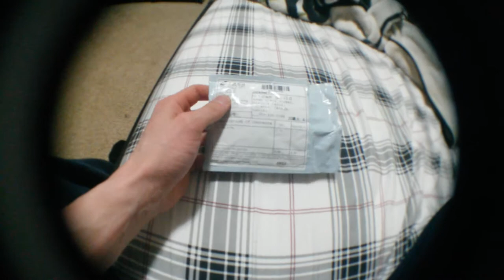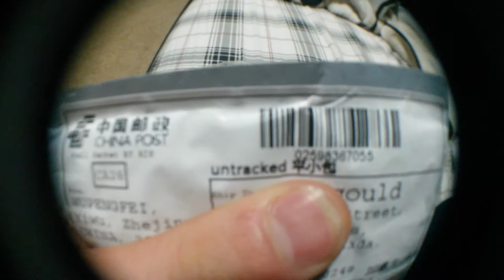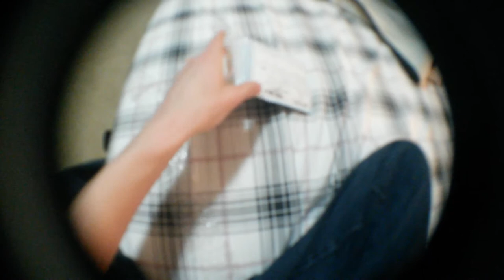Unboxing) and review of the (torreto cross necklace)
Unboxing the torreto cross necklace